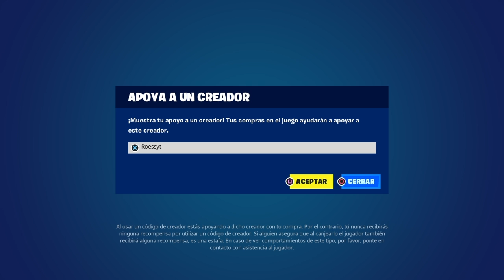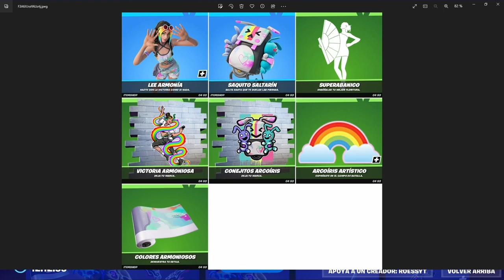*ROSALIA* TEASERS SEASON 4! TODOS los CAMBIOS del PARCHE v25.31 en FORTNITE! (Armas, WWE, Eclipse)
CODIGO Roessyt
Corrección del Parche 25.31 15 Agosto 2023 Fortnite. Nuevo Rosalia X Fortnite. Evento Eclipse Lunar Fortnite. Teasers Oficiales Temporada 4 Capitulo 4 fortnite. Nuevas Armas y Augmento. Actualizacion 25.30 Jujutsu Kaisen X Fortnite. Evento Final Filtrado? Cambios del parche v25.30  Fortnite. Todos los cambios del parche 25.30 en Fortnite. Todo lo nuevo actualizacion Jujutsu Kaisen X Fortnite. Nuevas SKins Jujutsu Kaisen Filtradas Fortnite. Vuelve Katana y guante gancho. Nuevo Evento en Directo Fortnite. Nuevas Skins Futurama bender, Fry y leela. Nueva Pistola Futurama. Nuevos Augmentos. Nueva Pistola Mamooth. Nuevas Recompensas Gratis. Nueva Skin FNCS Gratis.
 Mini Pase de Batalla, Recompensas Gratis.